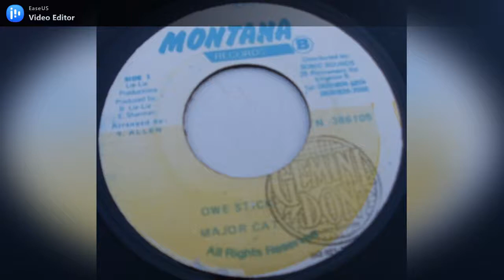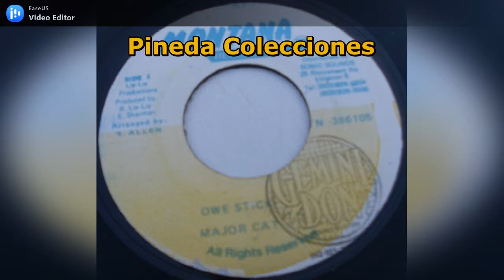Montana Records - One Stick (Version)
Label: Montana Records